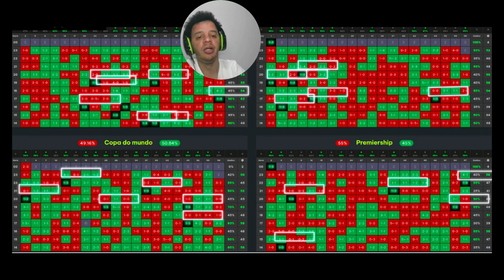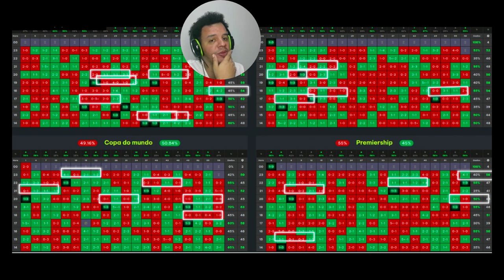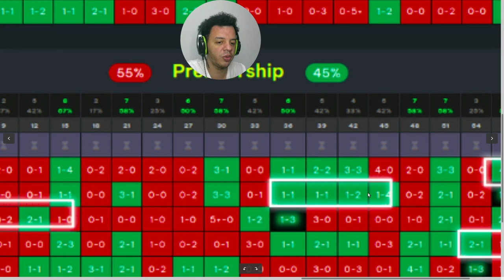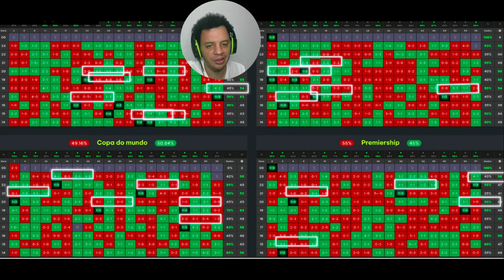Futebol virtual bet365 ambas marcam como apostar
Se você é um fã de futebol e gostaria de transformar sua paixão pelo esporte em uma fonte de renda, este vídeo é para você! Nós reunimos as estratégias mais eficazes para ajudá-lo a ganhar dinheiro online com futebol.

Futebol Virtual

Seg a sex 08:30 as 19:30

Over 1.5
Over 2.5
Over 3.5
+5gols

A primeira estratégia que abordaremos é a apostas esportivas. Existem muitas oportunidades de apostas em futebol e, com o conhecimento certo, você pode lucrar consistentemente. Aprenda a identificar as melhores oportunidades de apostas, usar análises estatísticas para fazer previsões mais precisas e gerenciar seu bankroll para minimizar perdas e maximizar seus ganhos.

Outra forma de ganhar dinheiro online com futebol é criar e vender produtos relacionados ao esporte. Você pode criar camisetas personalizadas, acessórios de torcida e outros itens de merchandising para vender online. Aprenda como encontrar um nicho de mercado lucrativo, criar produtos de alta qualidade e promovê-los de forma eficaz para gerar mais vendas.

Além disso, mostraremos como criar um canal no YouTube ou um blog relacionado ao futebol.

Finalmente, discutiremos como se tornar um especialista em futebol e monetizar seu conhecimento. Você pode oferecer serviços de consultoria para jogadores, equipes ou empresas do setor esportivo. Aprenda como se posicionar como um especialista em futebol, encontrar clientes e fornecer serviços de alta qualidade que agregam valor ao seu público-alvo.

Com nossas estratégias comprovadas e dicas valiosas, você pode começar a ganhar dinheiro online com futebol de forma consistente e sustentável. Não perca mais tempo e assista ao vídeo agora para aprender como transformar sua paixão pelo futebol em uma fonte de renda viável e emocionante.

TAGS